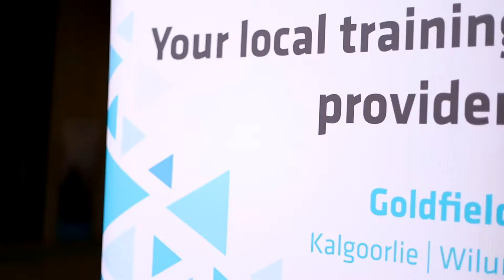Central Regional TAFE - Mark McGowan visit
What an honour it was to capture our Premier Mark McGowan and his visit to the Goldfield's Central Regional TAFE.